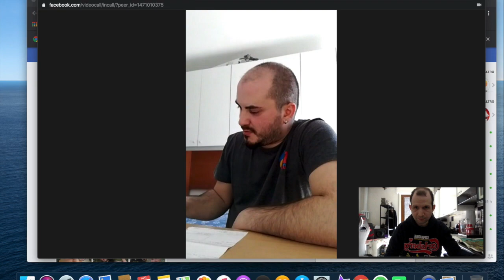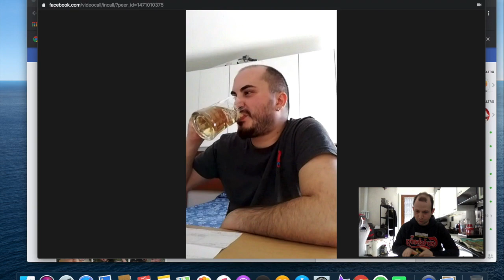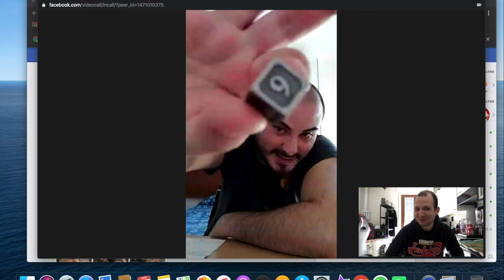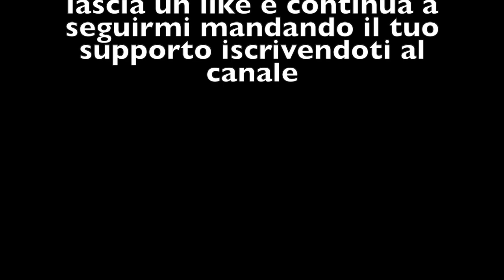GDR Live shadow of the demon lord Avventura:Guerra della desolazione (pt2)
L'assasino cascio si ritrova di nuovo ad affrontare enormi demoni nell'ultima fortezza,fallendo purtroppo miseramente!!!